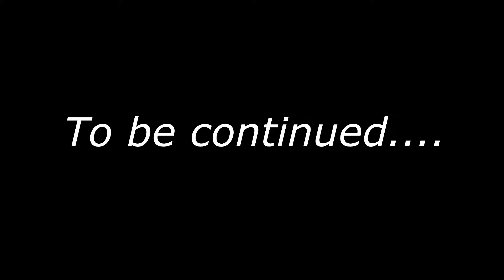CAMPING WITH COLEMAN | LET'S TALK NOVAK | PART 1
Let's talk about Team Novak Racing products and why I go for the Orange!

ESP RC IS THE REALIST R/C SHOW ON YOUTUBE! 3 FREE VIDEOS A WEEK! (Tuesday, Thursday & Saturdayish..) ACTION IN THE ROCKS, MUD, SNOW, HILLS AND MORE! ROCK CRAWLING, MUD BOGGING, TUG OF WAR, COMPETITIONS, RECON G6 EVENTS, SCALE GARAGES, BUILDS, HOW-TO'S, SHOP TALK, NEWS, UNBOXINGS, SHOUT OUTS AND REVIEWS!

I AM A ONE MAN PRODUCTION TEAM SO I BUILD, DRIVE, FILM, EDIT, SCORE, PROMOTE AND NETWORK ALL ASPECTS OF THIS SHOW BY MYSELF WITH THE OCCASIONAL HELP OF A GENEROUS FRIEND OR TWO.

THE EXTREME SCALE PERFORMANCE SHOW WAS CREATED IN 2007 BY MYSELF JOSHUA K. ELLIOTT.

IT'S FREE ACTION!! THIS IS A TASTE OF WHAT YOU CAN EXPECT TO SEE ON THE EXTREME SCALE PERFORMANCE R/C SHOW!!

I represent all the adults around the world that would just rather play with an r/c car...

THIS VIDEO BELONGS TO AND WAS CREATED AND PRODUCED BY JOSHUA KAINE ELLIOTT AKA DOGCRICK.

INTRO / OUTRO MUSIC :

Soundjingle für openreli.de cc-by-sa @tastenspieler 2013